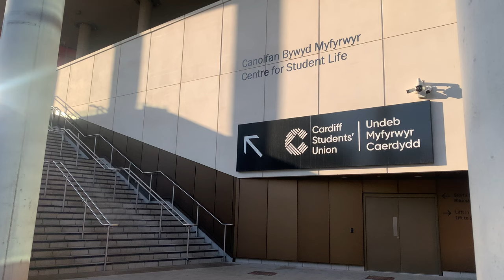Cardiff University students set to graduate with no degree results amid UCU boycott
The Cardiffian spoke to UCU spokesman and Cardiff University lecturer Andy Williams about his participation in the marking and assessment boycott. We also hear the opinions of an anonymous student who has for four years dealt with the impact of both Covid and industrial action. The University continues to show support towards the right to strike and insist it is doing all that it can to aid students through this turmoil.